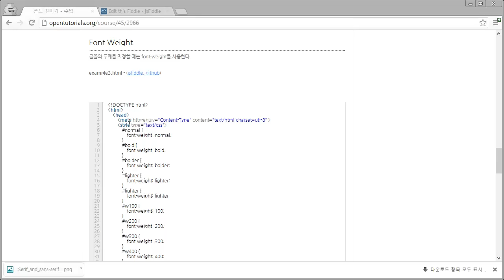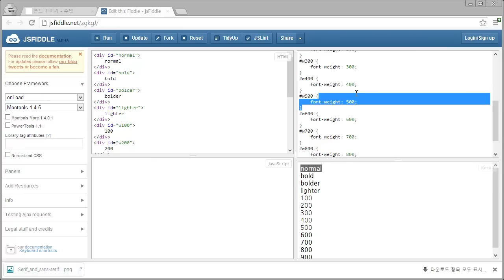CSS - 폰트꾸미기3 폰트두께